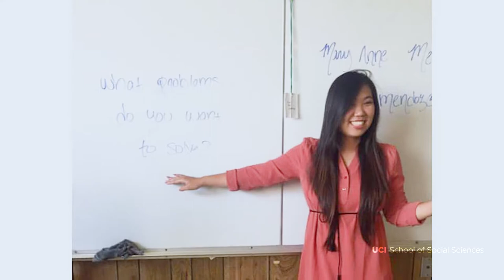Mary Anne Mendoza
Political Science graduate student at UCI